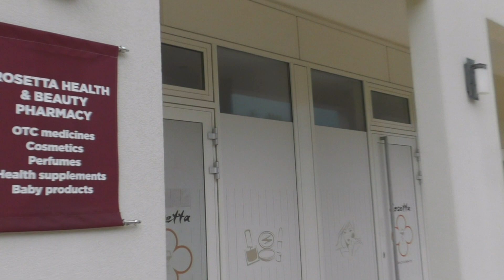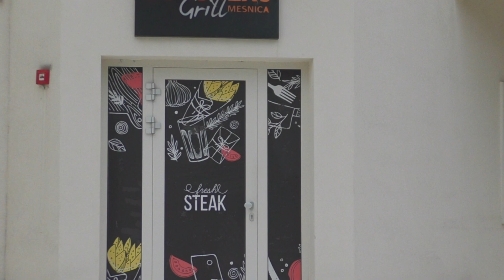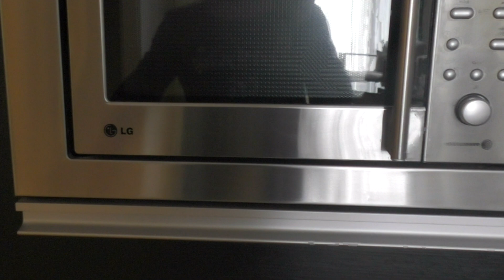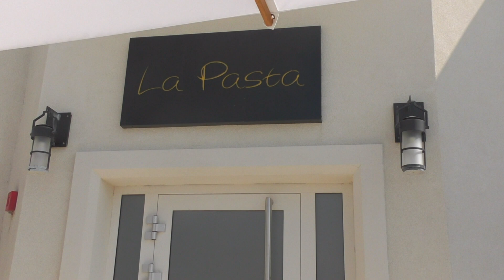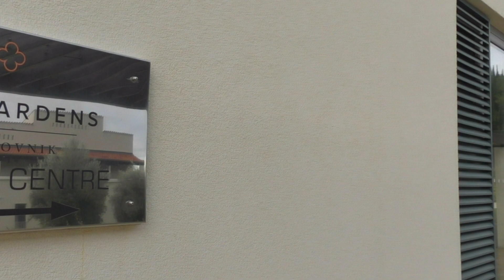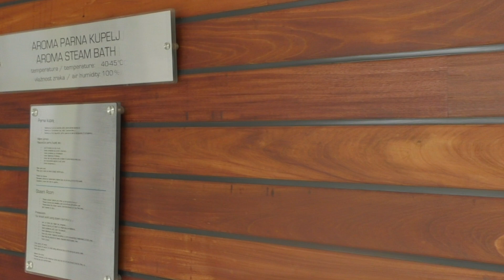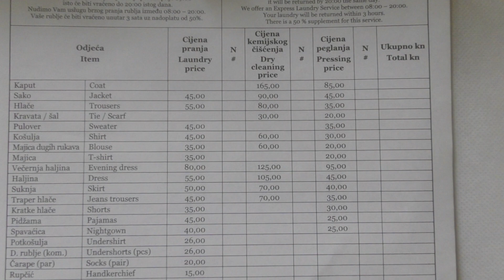Hotel SUN GARDENS DUBROVNIK 5*, CROATIA